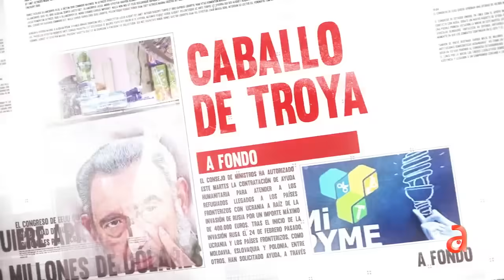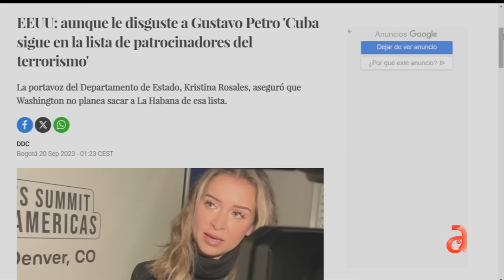Díaz-Canel usa la ONU para pedir que saquen a Cuba de la lista negra de terrorismo